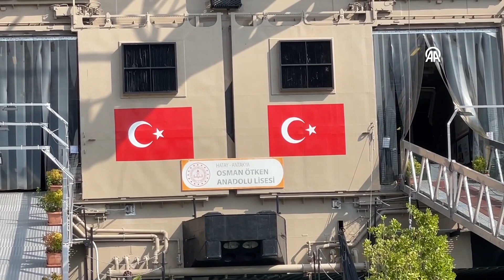Depremzede lise öğrencileri için "Rauf Bey Gemisi"nde ilk ders zili çaldı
Depremlerin ardından Kahramanmaraş ve İskenderun'da yaşamını yitiren umutları, bir gemi kurtarıyor. Karadeniz Lifeship Rauf Bey Gemisi, yeni eğitim öğretim döneminde afetzedeleri ağırlayacak.

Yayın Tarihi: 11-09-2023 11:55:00